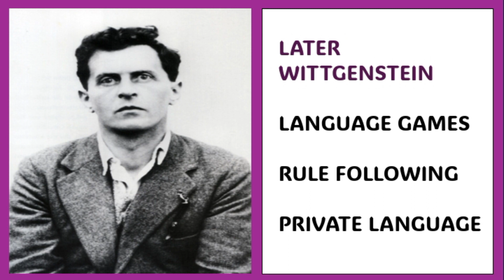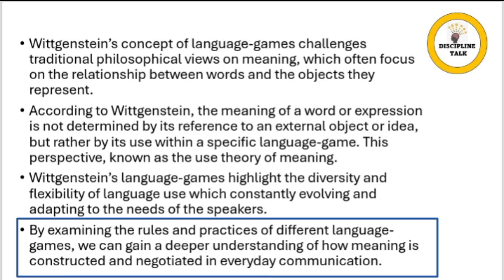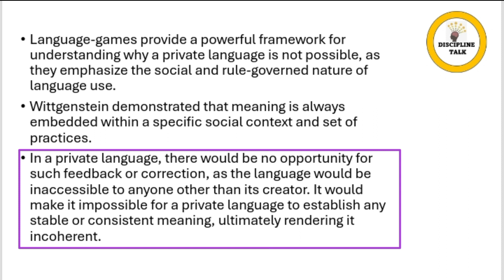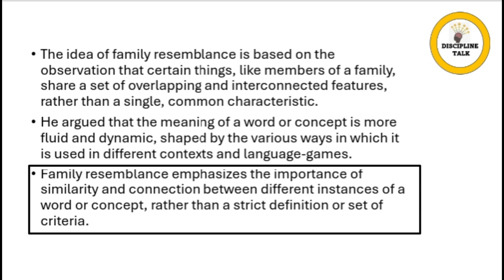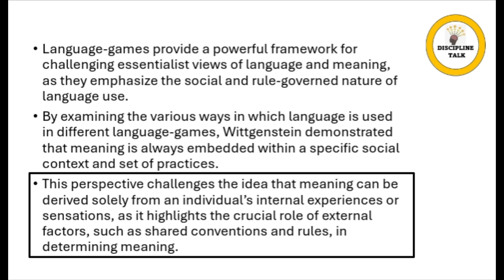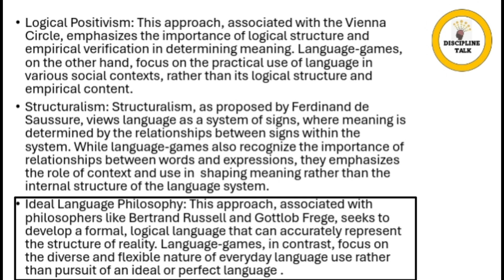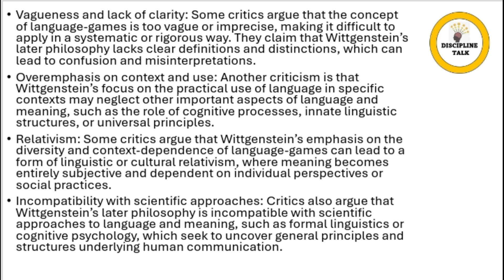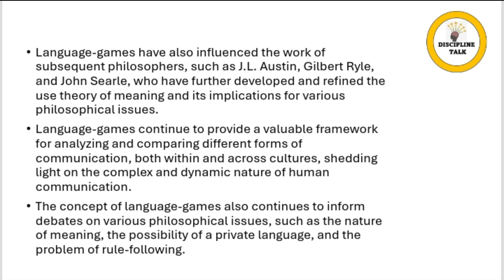Later Wittgenstein Language Games, Rule Following, Private Language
This lecture series is about a general introduction to Contemporary Western Philosophy (ii) or Analytic philosophy. Through which students will understand the basic nature of Western or Analytic philosophy.
On the complition of the course the students will be able to build up the foundation of Philosophical understanding about Contemporary Western Philosophy or Analytic Philosophy, under which students will acquire basic understanding about the Western or Analytic philosophy  and they can also understand the ultimate objectives of human life.

Objectives of Contemporary Western Philosophy_ii or Analytic Philosophy is to:

Understand the origin and nature of Western or Analytic Philosophy. And also it introduce students with classical understanding about Contemporary Western Philosophy or Analytic philosophy.
It also inculcates a sense of spirit of Contemporary Western Philosophy or Analytic Philosophy  and its other dimensions related to God, Man and Universe.

Suggested Readings:
Classics of Analytic Philosophy: Robert Ammerman
Routledge encyclopaedia of philosophy of language
Frege: Anthony Kenny
Philosophy of Wittgenstein: G Pitcher
Readings in Philosophy of Language : Peter Ludlow